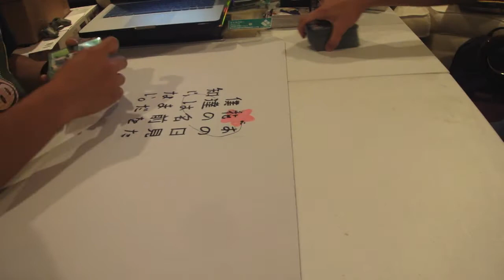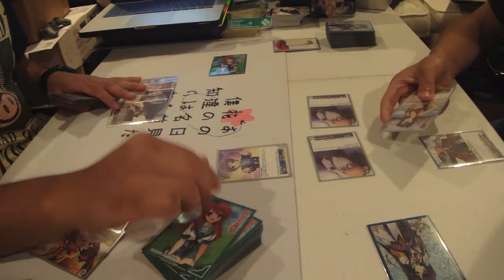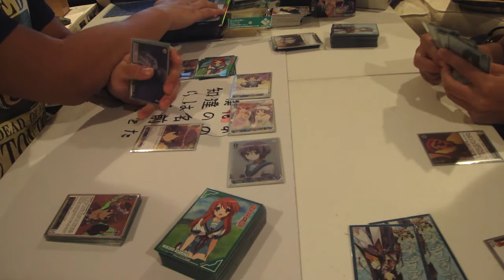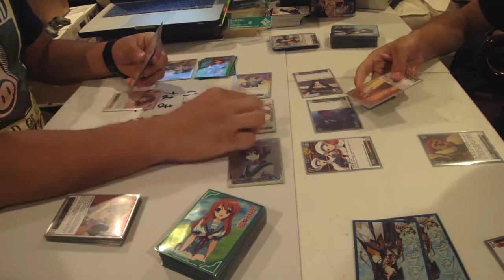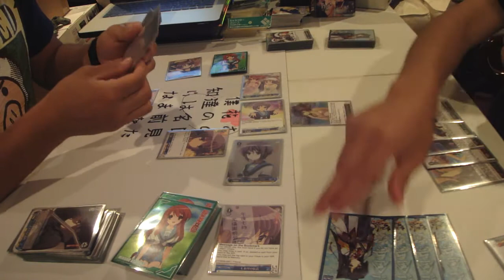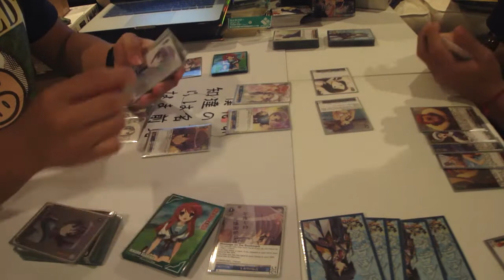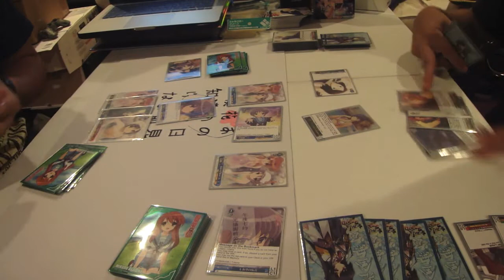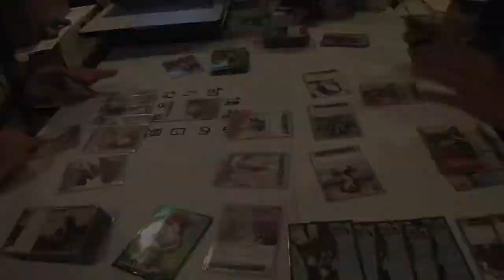Weiss Schwarz Haruhi VS Fate Stay Night Part 1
Here are some late night duels. Also I just tried making an opening... Seems ok.